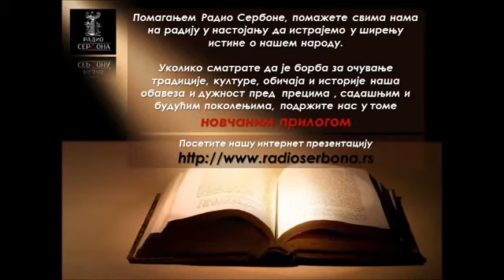Бранко Драгаш ''Политички идиоти'' 03 04 2017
Dobrodošli na zvanični kanal Branka Dragaša!
Ovde možete pronaći sva njegova gostovanja i sve njegove javne snimljene govore.